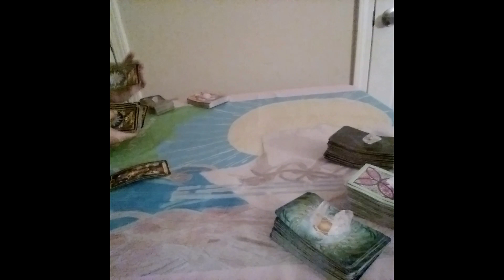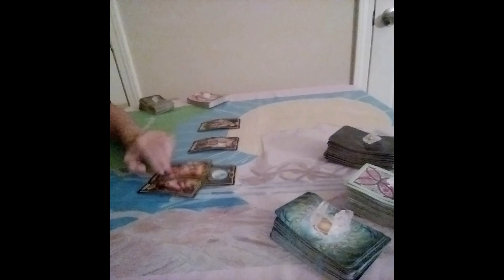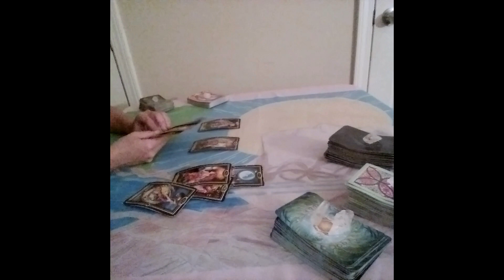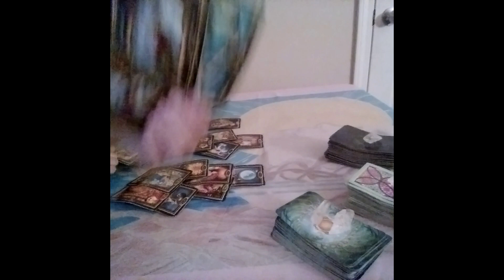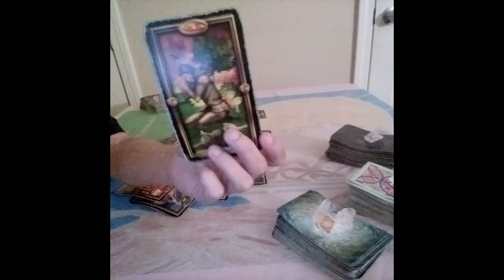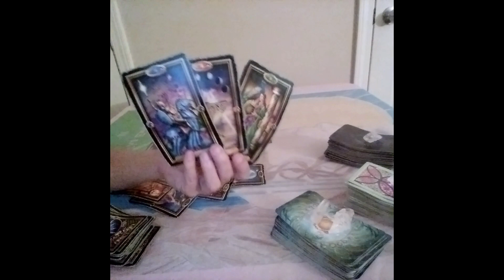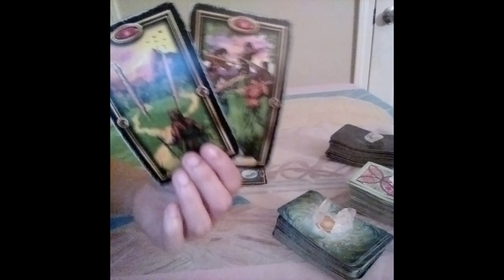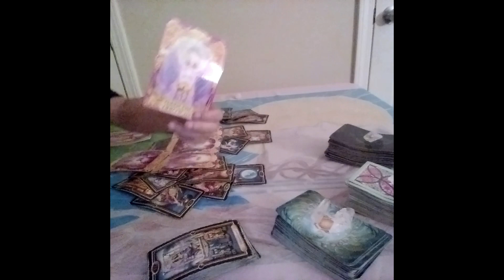Pisces Love Tarot...Worried That You'll Reject Them...You Have Other Options...Immediate Future